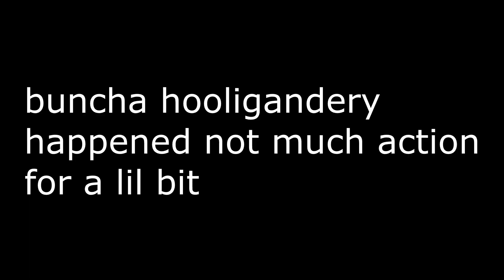Hypixel Blitz SG #104: DM Nuke :flushed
wish youtube compression would stop fuckin me in the ass for once. i wanna learn how to upscale to fix that but everyone who knows how is super elitist :skull: